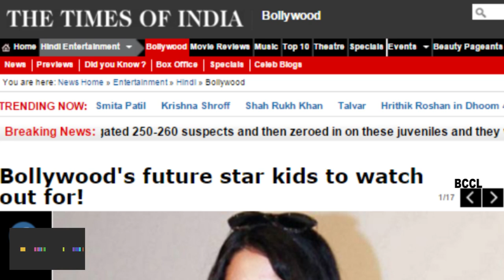Krishna Shroff: Topless means showing nipples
Jackie Shroff's daughter, Krishna Shroff has been making headlines because of her topless pictures which went viral. And Krishna has finally opened up about her topless pictures. She said that she is aware of the fact that she is being written about only because she is Jackie Shrof's daughter and Tiger Shroff's sister, reports dnaindia.com. However, she only has one issue with the word 'topless'. She said that being topless means showing nipples and she did not do that, the report further states. However, she also added that these things don't bother her.